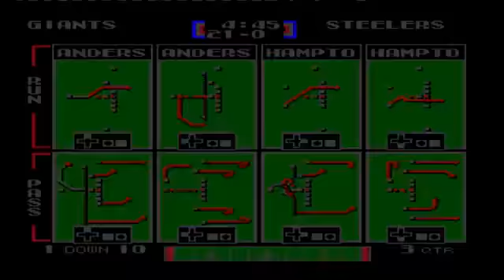Week 7 of The 2-PT Conversation Tecmo Super Bowl Season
This week The Giants look to stay undefeated as they take on the Steelers.